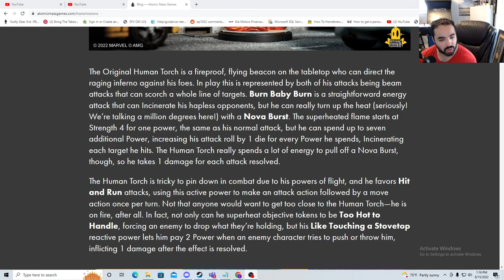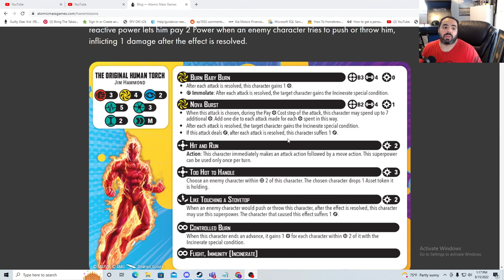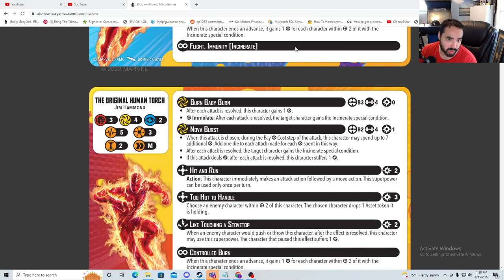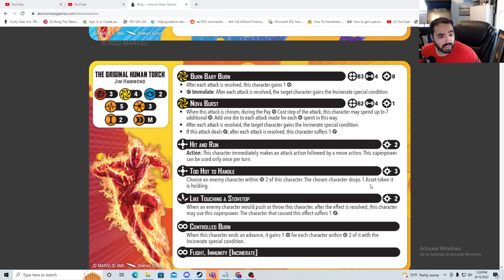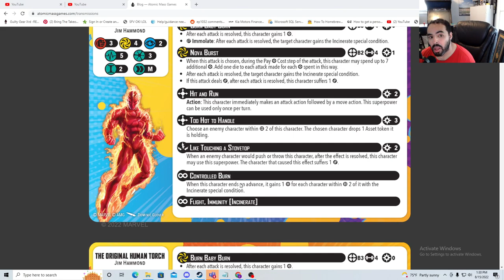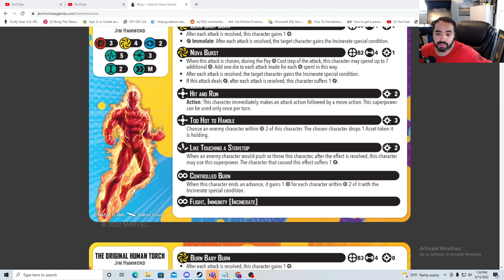Marvel crisis protocol: From panel to play its the Human Torch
I am intrigued with this character. He has a lot more going on than I thought. Lets discuss